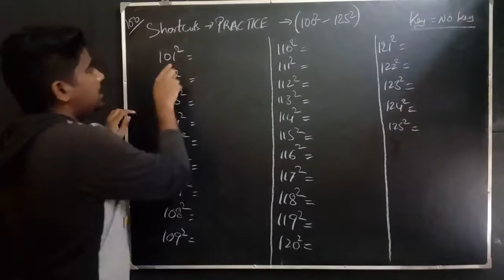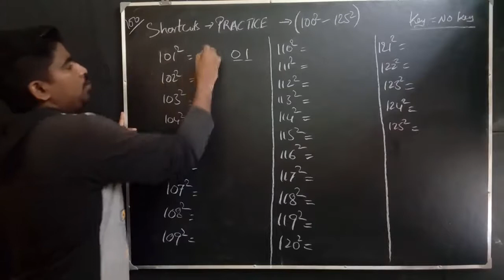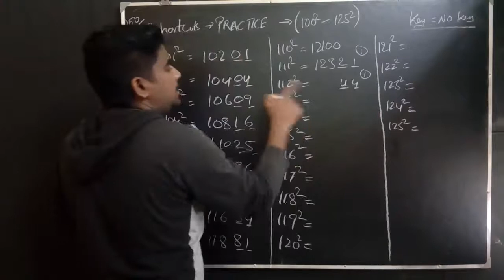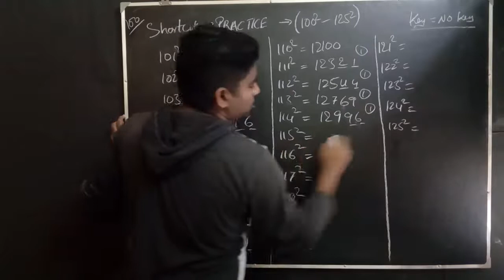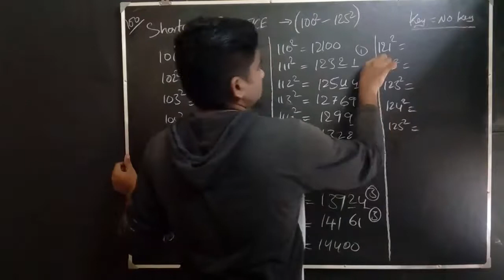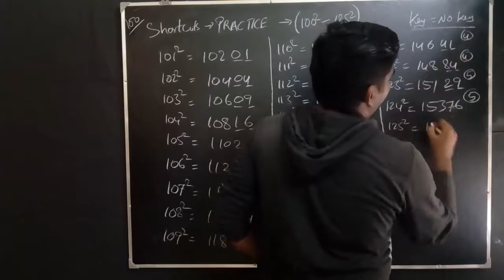PRACTICE squares(100-125)/हिन्दी /speed maths / csat/CAT/state jobs/SSC/banking/placements etc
CONTRIBUTE TO EDUCATOR
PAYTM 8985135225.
Multilingual Education channel to benefit all the students preparing for CSAT/STATE JOBS/GROUPS/SSC/BANKING/PLACEMENTS etc.,